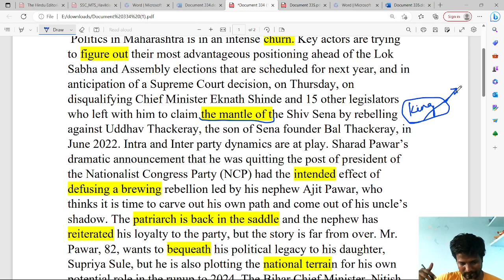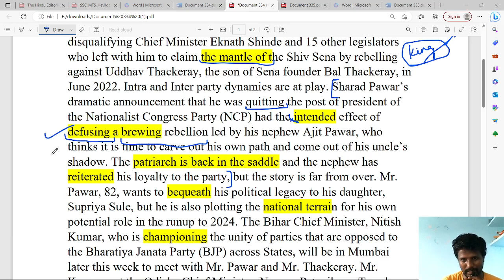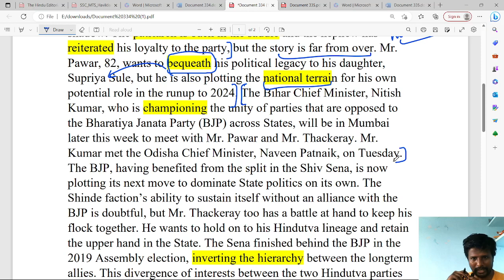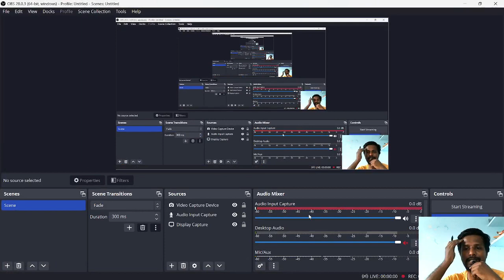SKIMMING PRACTICE | HINDU EDITORIAL IN 10 MINS | 11 MAY 2023 | TODAY EDITORIAL IN TAMIL | MR.ABITH